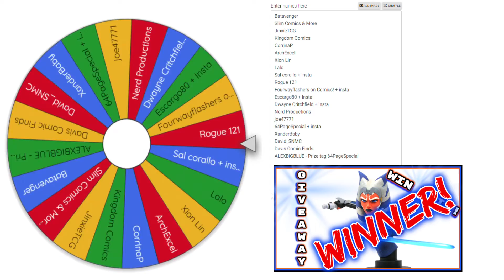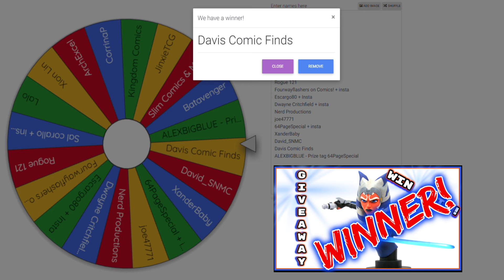Ahsoka Tano Bust Giveaway Winner!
★ AHSOKA ENAMEL PIN!